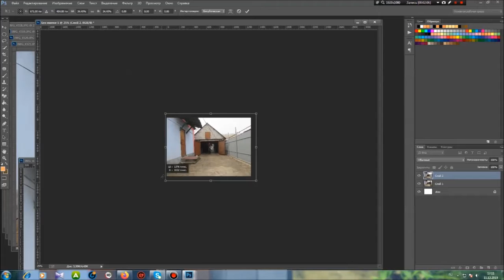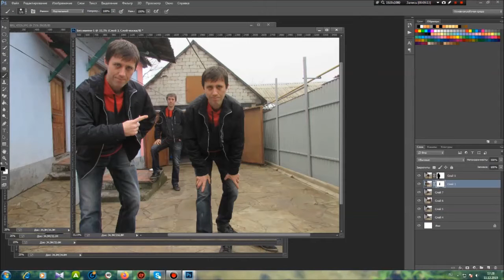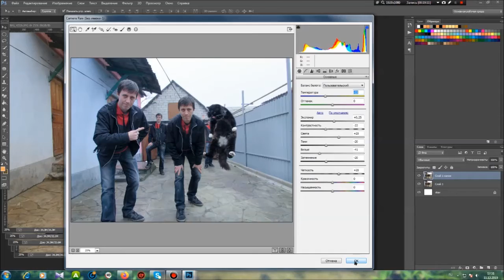Раздвоение личности.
Наглядный пример слоевой работы.Минимум обработки,но эффект интересен.